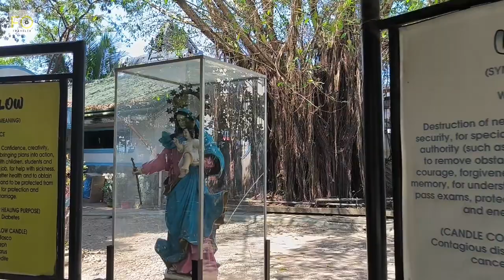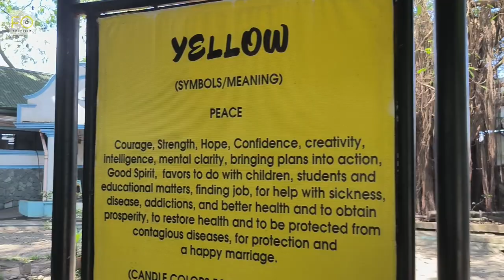Blessed Virgin of Cotta, Ozamiz City, Misamis Occidental | April 2023🔥 [HD]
Our Lady of the Immaculate Conception and of the  Cross of Panguil Bay ( Spanish: Nuestra Señora dela Immaculada Conception y del Triunfo de la Cruz de Migpangi ), also known as the Virgin of Cotta and The Blessed Virgin of Cotta ( Cebuano: Birhen sa Cotta ) is a status of the Blessed Virgin Mary venerated at the Metropolitan Cathedral of the Immaculate Conception in Ozamiz City, Misamis Occidental in the Philippines and is the patroness of Ozamiz City.The image was named after the fort Fuerte de la Conception y del Triunfo of Panguil Bay where it was originally kept.

The wooden image shows the Virgin Mary standing on a cloud. The image shows Mary wearing brown and white robes, which is carved as if being blown by the wind, a crown, and a scapular. At her foot are 3 angles, a crescent moon, and a serpent under her feet biting a fruit. The image is 35 inches from head to toe, while her crown and the cloud beneath her feet adds an additional 12 inches. Making it a total of 3 feet and 11 inches. The image is approximately more than 250 years old.

HISTORY

The image was brought to Ozamiz sometimes during the construction of the fort in 1756 or after it was finished. The fort was built by Father Jose Ducos, SJ to serve as an outpost of Spanish suzerainty in Muslim Mindanao. Soon after, Father Ducos placed the fort and the town that grew around it under the patronage of the Blessed Virgin Mary, under the title of the Immaculate Conception. The image, in the blue and pink attire, was enshrined in a special chapel that was built inside the walls of the fort. Outside the fort on the South wall facing the bay was also a carved bas relief image of the Virgin. The relief image wears a pink and blue dress and she stands on a crecent moon with three angles hovering in a cloud. A crown and the Holy Spirit in the form of a dove can be above the Virgin.

Sometimes between 1875 and 1884, fray Jorge Carcabilla, a Spanish priest that was assigned in Misamis at the time, moved the status to the town's parish church ( now the Metropolitan Cathedral of Immaculate Conception of Ozamiz) as the chapel and the image was not probably taken care of. The image was kept on the side of the altar of the church, and was encased in a crystal urn. its feast is customarily observed on July 16, which was also the feast day of Our Lady of Mt. Carmel. Because of that, the image was erroneously taken for that of the Lady of Mt. Carmel by devout devotees who are unaware of the image's true origins and was repainted in the early 1930's. On December 8, 1954 the image participated in the Marian Congress in Manila. A few days before the event, the image was first brought to the sculpting firm of Maximo Vicente in order to be restored in preparation for the event.

Disappearance

In 1975, the image was sacrilegiously stolen from the cathedral. Despite multiple efforts from religious organizations, provincial and city officials, and concerned citizens, the image was nowhere to be found for more than four decades. Mary residents stated that upon the disappearance of the Virgin, calamities began to disturb the peaceful city. While the original statue was missing during that time, the archdiocese commissioned a replica and placed it in front of the cathedral on July 1993. The replica and the focal points of the devotion to Nuestra Señora del Triunfo de la Cruz for the meantime.

The Image's Reappearance and Return

After 42 years, the image of the Virgin was discovered in the Nonesuch Antique Fair in Makati City sometimes on late October 2017. The image was found in looming condition, with its paint peeling off, most notably on the face and hands, and crack marks can be seen. The image at the time was under the custody of an antique dealer named Jose Vicente Esposo in Metro Manila. He stated that he acquired the image from a deceased antique dealer and he was soon enthralled with her beauty. After finding out about the image's origins through though research, he restored the image and returned it to Ozamiz on December 8, 2017, the Feast of the Immaculate Conception. A procession was soon held that started at the Ozamiz Airport. The image was first taken to the fort where a mass was held. Soon after, the image was taken to the city's cathedral, where a Thanksgiving Mass and the formal turnover of the image to the Archdiocese of Ozamis took place. The image was later enthroned on a glass case in the on top of the altar for public veneration.

Location Virgin of Cotta
🗾4RRW+3Q5, Cotta Shrine, Ozamiz City
🌡️ 36° / 34°

Camera settings HD / 60fps

🎵 MUSIC

VN App Video Editor Background Music.

channel/!